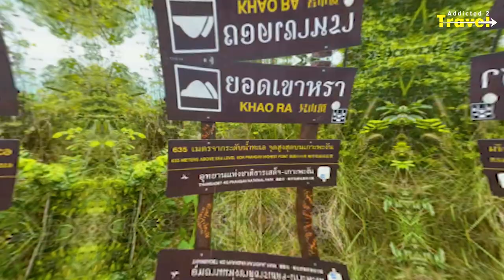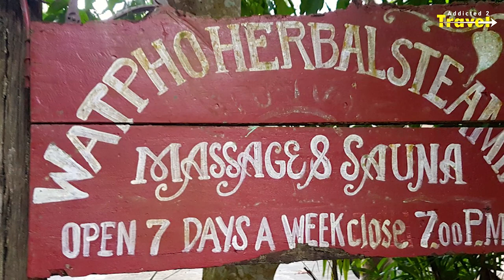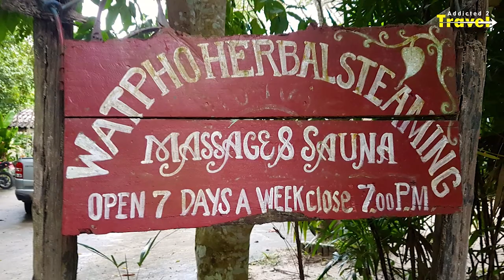Top 10 Things To Do Koh Phangan Thailand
Looking for things to do in Koh Phangan?

This video covers the top ten best activities and attractions on the island. From exploring the jungle to snorkeling, & parties, there's something for everyone!

➡️ Computer backpack

➡️ GoPro hero 10